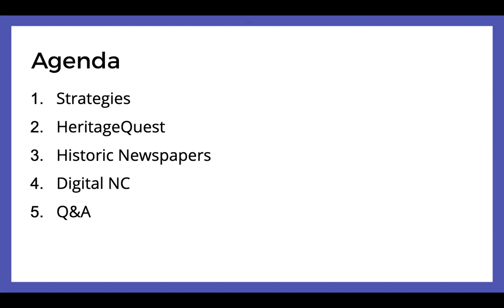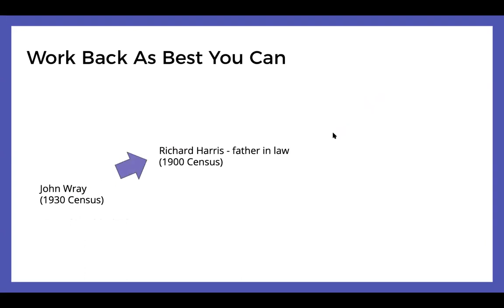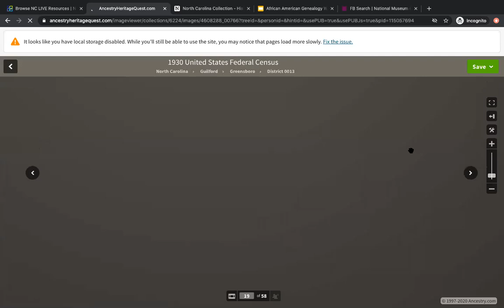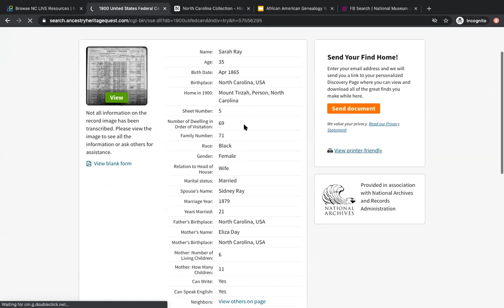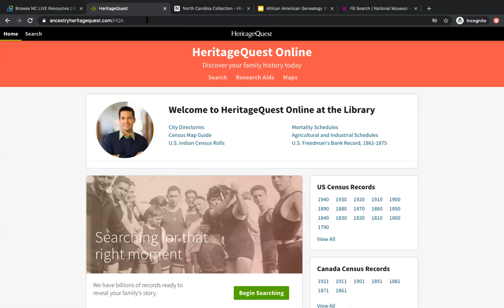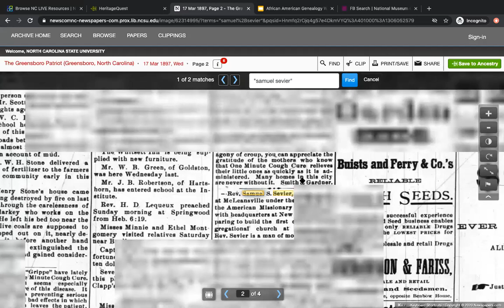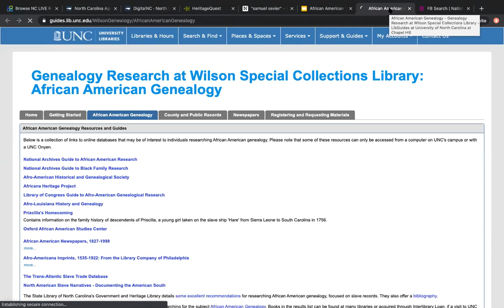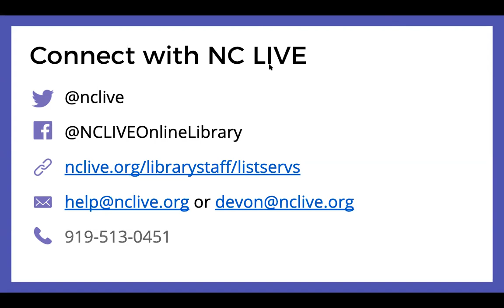African American Genealogy with NC LIVE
African American family research can present unique issues but NC LIVE resources can bridge gaps in the process. This session explores records available in HeritageQuest, newspapers in the North Carolina Historic Newspaper Collection, and more local history materials to support the needs of patrons.

This webinar was originally held on September 29, 2020